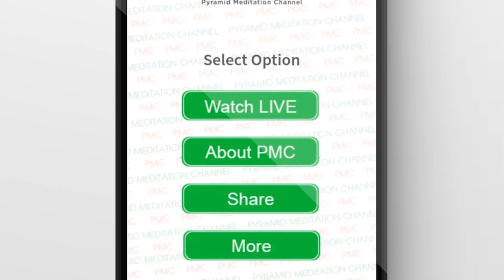Abhya Foundation Bala Chandar // Abhya Foundation 12th anniversary